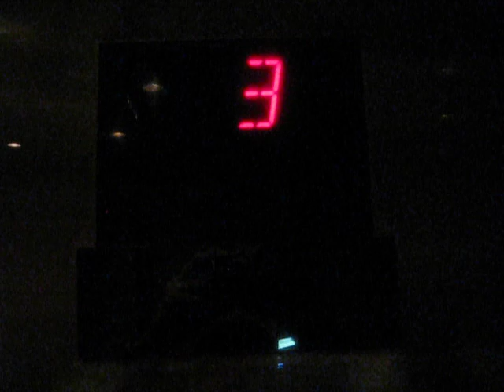Otis Traction Glass Elevators at Luxor Las Vegas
Riding the nice glass elevator at Luxor Las Vegas.